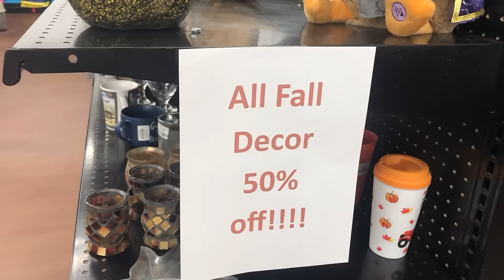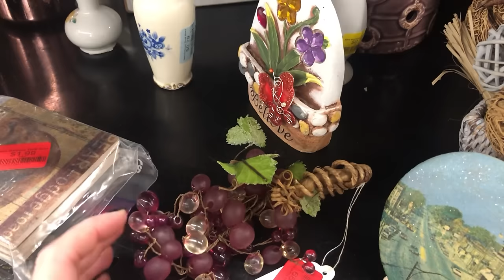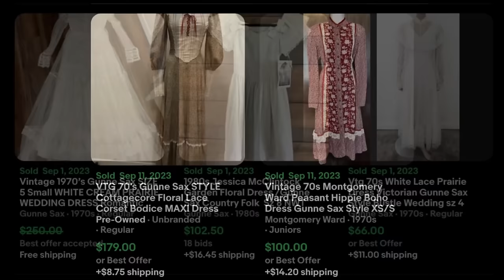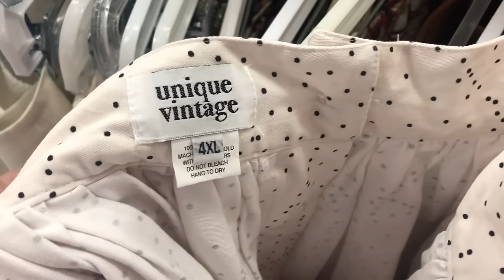Thrift with Me ▶ Professional Thrifting for ReSale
"Thrift Store Finds YOU can  sell for more MONEY"

Goodwill Thrifting & ReSelling ♻️  Make Money • Save Money • Have Fun
  Vintage Thrifting • Thrifting for ReSale at Thrift Stores

PS that Invite Link gives YOU FREE $15 to spend
in anyones WhatNot Sale over there!!
Seriously, No Gimmicks, I promise
xoxo Yvon

8585 Criterion Dr.
# 63915
Colorado Springs, Colorado
80962

XOXO ~ Yvon  💞💞

eBay, IG, YouTube, WhatNot,  Antique Vintage Dealer Mall, Poshmark,
 FaceBook and more ..

▪️ ReSelling  Tips &  Entrepreneur Topics Panel Discussion Shows